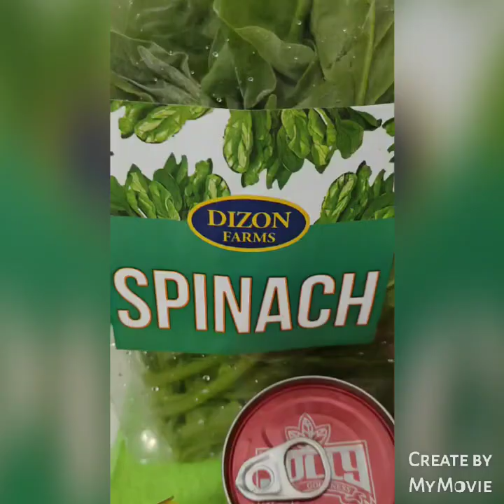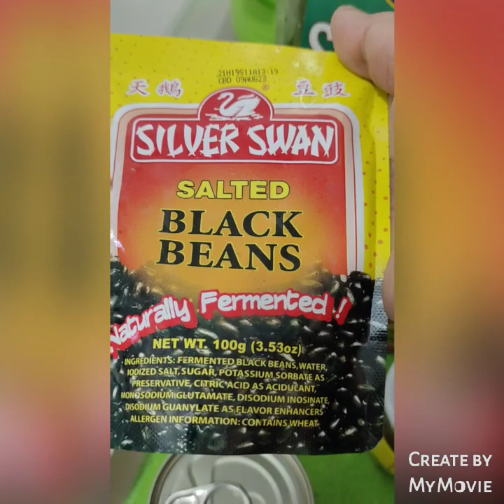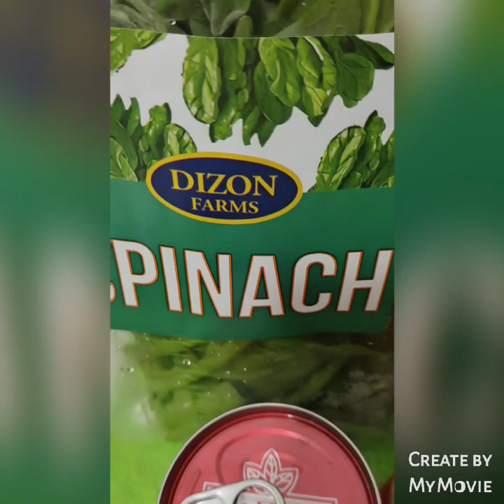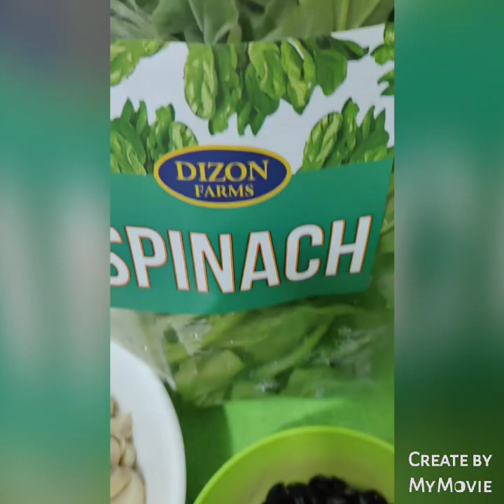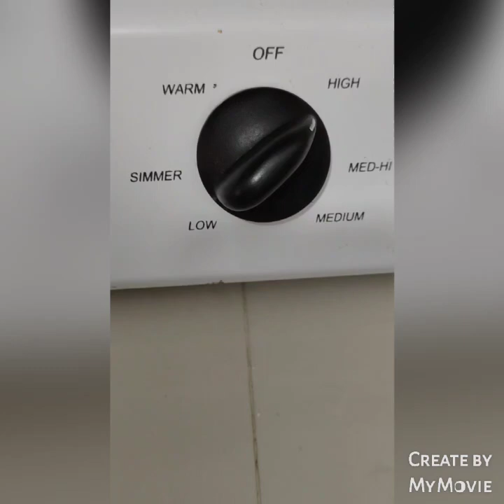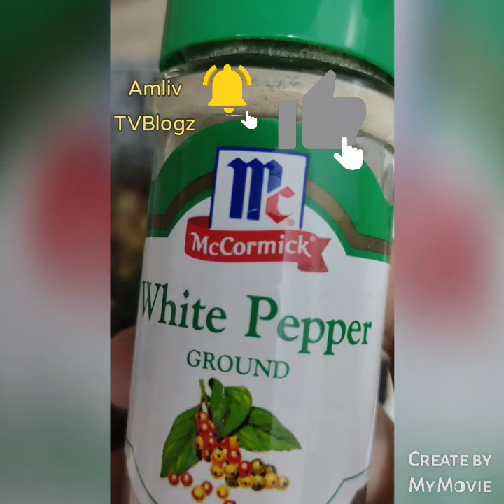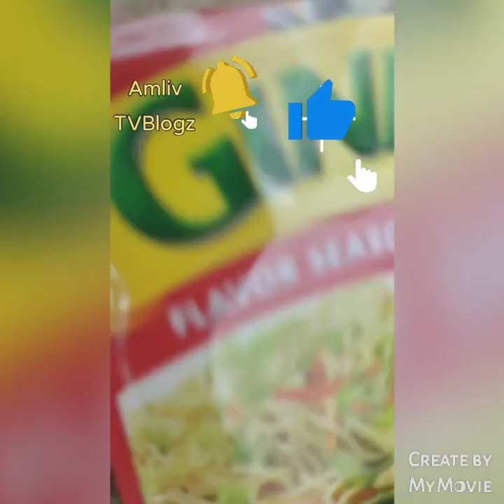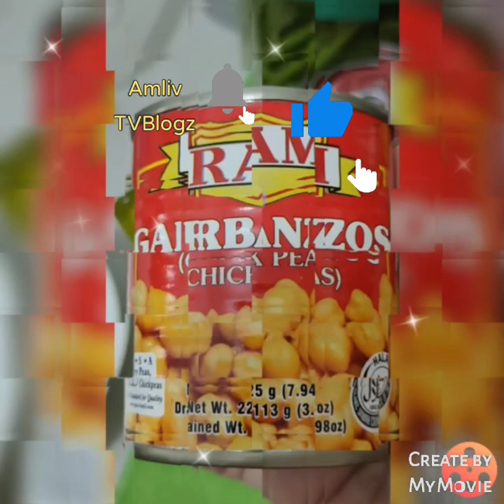MENU: SPINACH DISH WITH MUSHROOM || + TIPS AND IDEAS|| Amliv TVBlogz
Hello everyone! Please watch this video vlog until the end for you guys to see and learn how I cooked this kind of menu. This is a very delicious and healthy dish. So please keep on watching this guys!